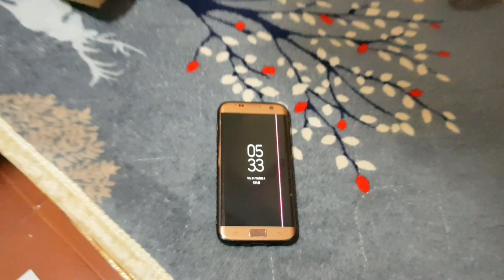Ngày 31 tháng 1 Tưới Xong Đợt Một